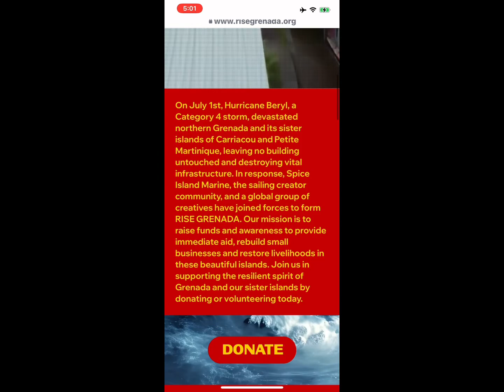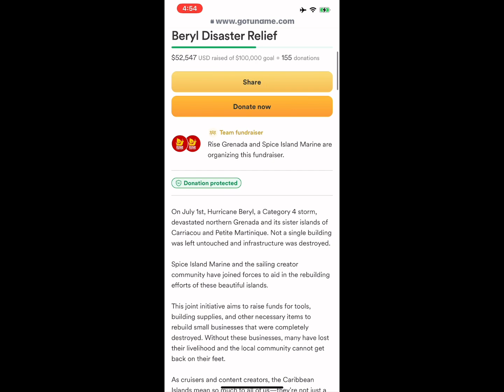Rise Grenada! Hurricane Beryl Relief Efforts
“On July 1st, Hurricane Beryl, a category 4 storm,  devastated northern Grenada and its sister Islands of Carriacou and Petite Martinique, leaving no building untouched and destroying vital infrastructure. In response @spiceIslandMarine, the selling creator community, led by the adventure crews, and a global group of creators, have joined forces to form Rise Grenada.

🎥Drone footage aftermath captured by @theadventurecrews …thanks again for all your efforts!